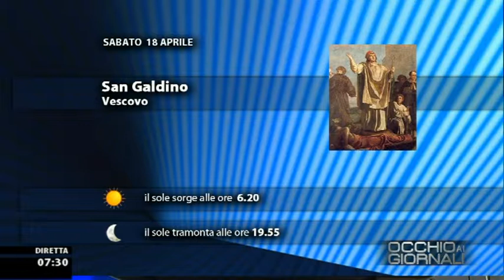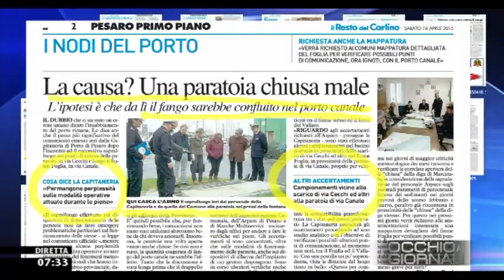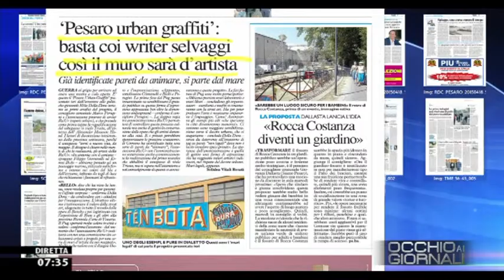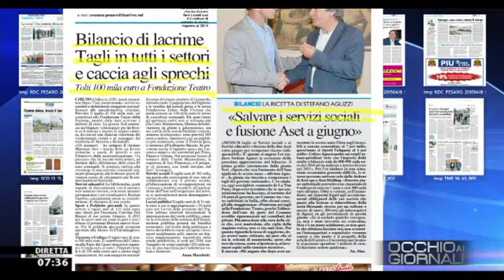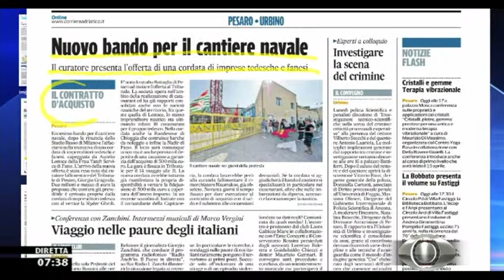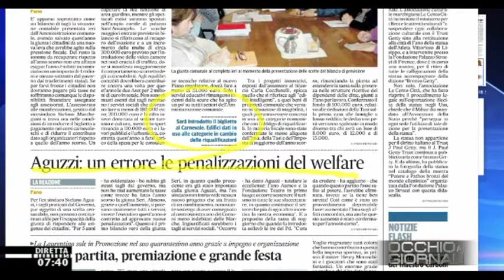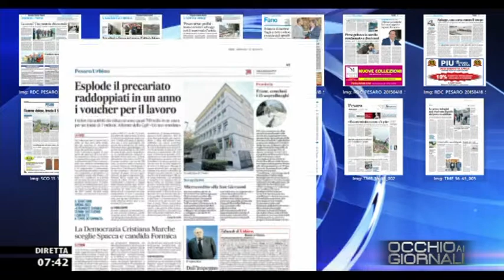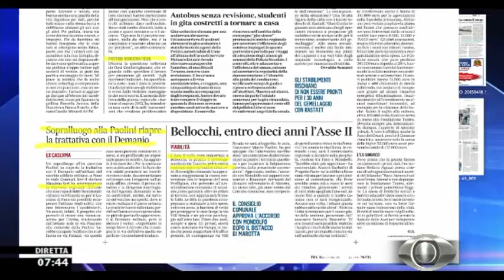Occhio ai GIORNALI 18/4/2015